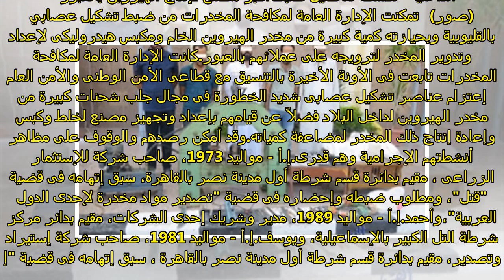"الداخلية" تكشف تفاصيل ضبط أكبر مصنع لإنتاج الهيروين بالعبور (صور)